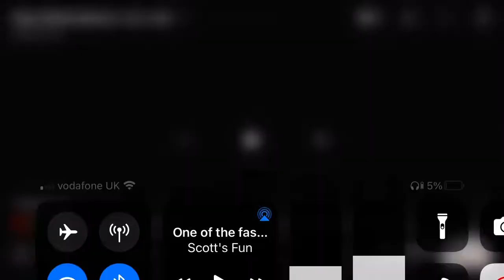A really fast Rick roll￼